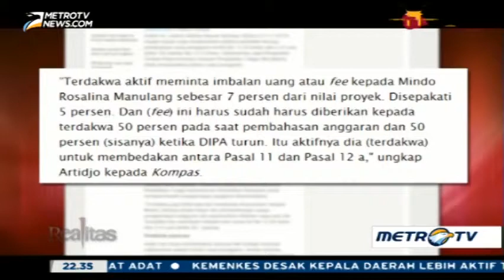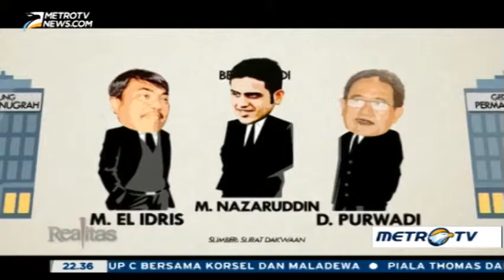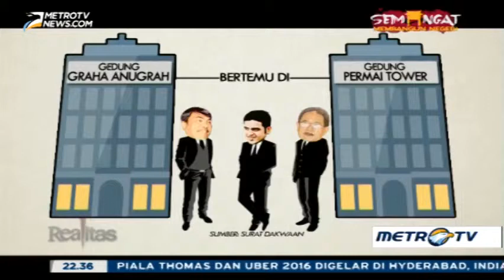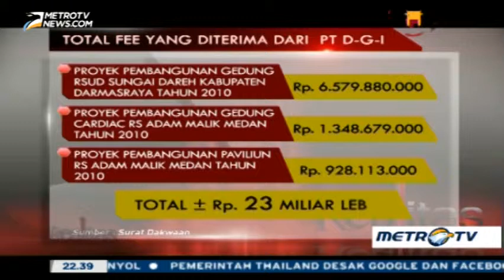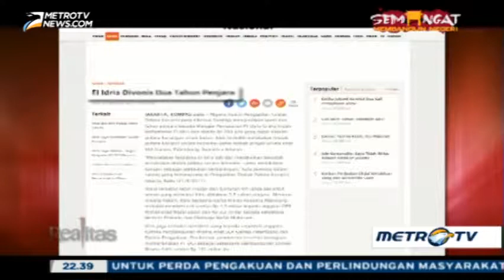Hasil Korupsi Mencuci Uang ala Nazaruddin part 1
Muhammad Nazaruddin kembali duduk sebagai terdakwa di Pengadilan Tipikor. Nazaruddin didakwa karena telah menyamarkan uang dari berbagai proyek pemerintah lewat beragam cara. Salah satunya dengan membeli saham Garuda Indonesia.